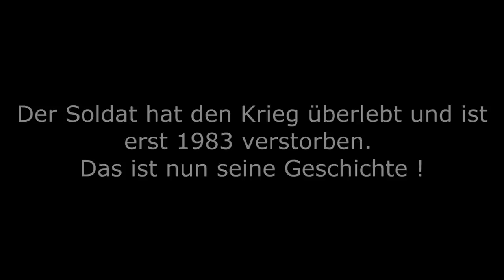Tagebuch Ostfront 28/10/1941 Teil 11 (Panzerzug)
Aus dem Tagebuch eines Panzerschützen der von 1941 bis 1945 gekämpft hat. Schonungslos notiert beschreiben seine Aufzeichnungen das tatsächliche Gesicht des Krieges und die Verluste auf beiden Seiten.